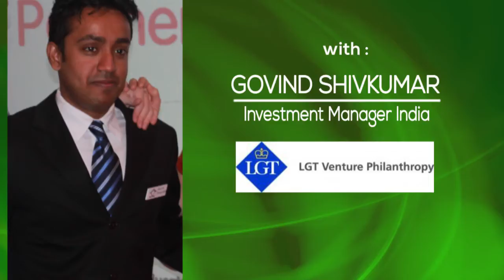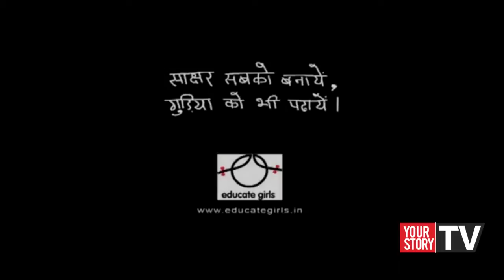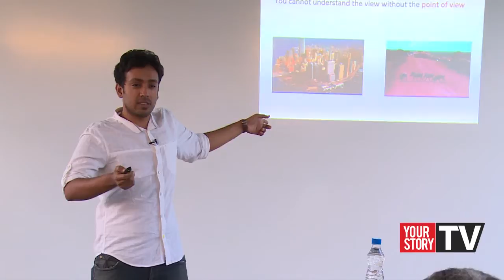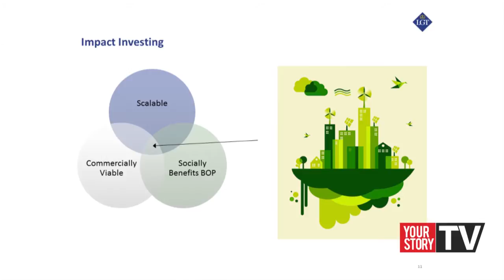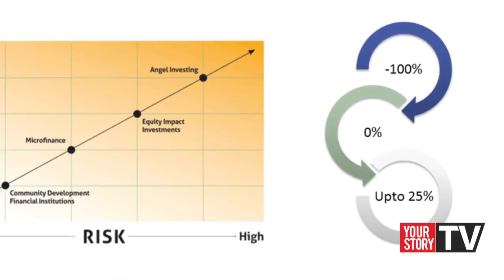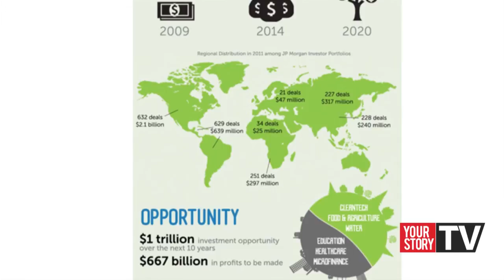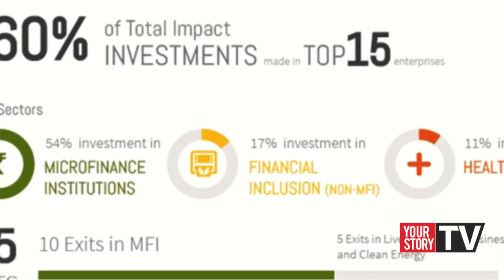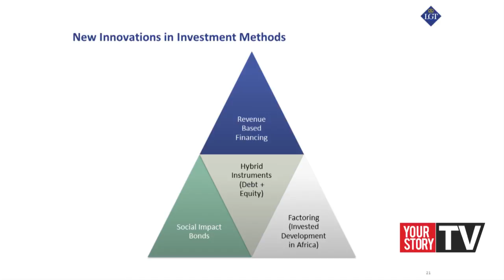YourStory Meet up with Govind Shivkumar | Social Story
YS meet up held on 30th may with Govind Shivkumar. Watch this video to know more about this meet up.